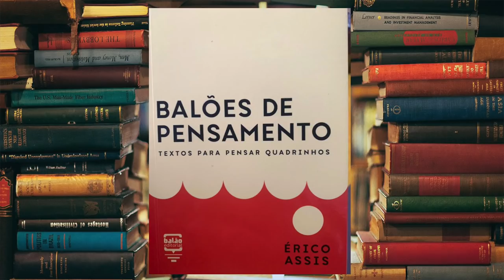PESADELO NA COZINHA É UM SUCESSO?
Falo nesse video sobre PESADELO NA COZINHA É UM SUCESSO?
Aqui começo falando sobre o programa do Chef Erick Jacquin e como o descobri. Como ando vendo e levando realmente como aprendizado constante como empreendedor.
Falo dos problemas que nós empreendedores enfrentamos de verdade, e questiono o porque de não existir um programa voltado aos microempreendedores e comércio pequenos. Cito algumas atitudes reais que tomei em anos de trabalho como empreendedor.
Acabo o video Recomendando a leitura de dois livros:
Sinuca Paranóide, As tacadas do bambino do Victor Bello (um quadrinho muito divertido)
Balões de Pensamento, do Érico Assis.

Seguem ai o link de onde comprar os livros:
LOJA MONSTRA:

Produtos da marca 1DASUL criada pelo autor.